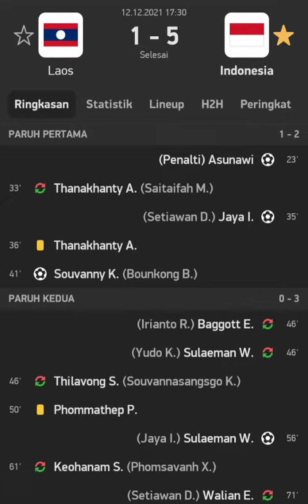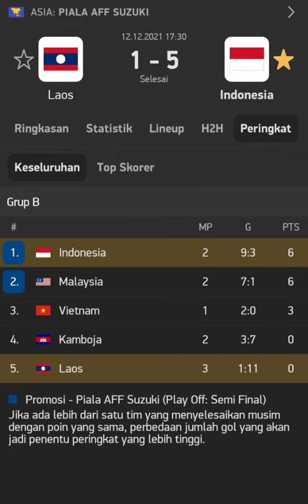Piala AFF suzuki LAOS 1-5 INDONESIA hasil timnas dan klasemen piala aff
indonesia 5-1 laos
hasil timnas di piala aff
klasemen indonesia di piala aff
aff suzuki cup 2020